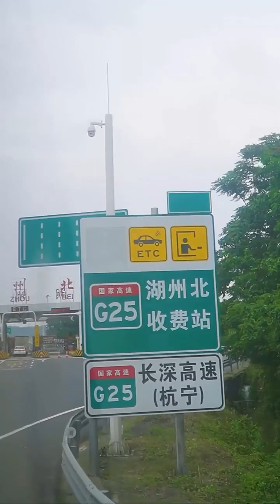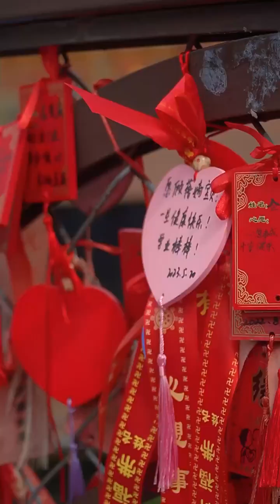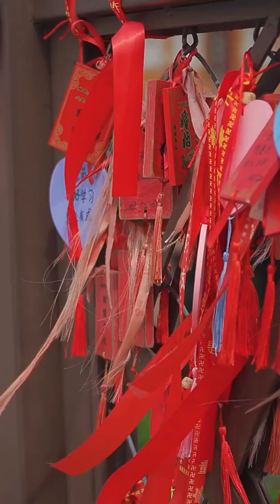|人小鬼大的小寶貝|我的鄉村生活|小鬼在學校講故事比賽得獎啦 獎勵他動物園遊玩壹下